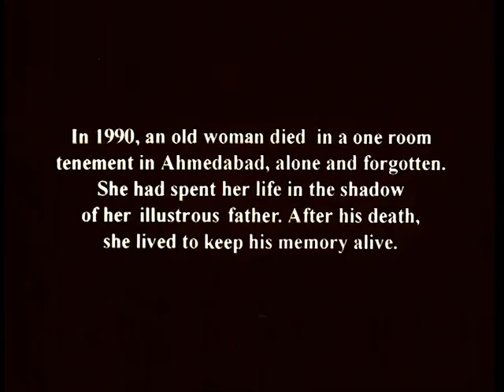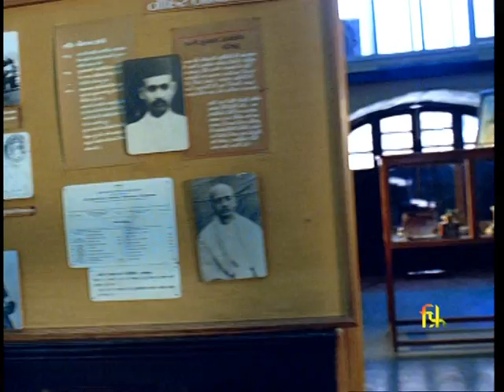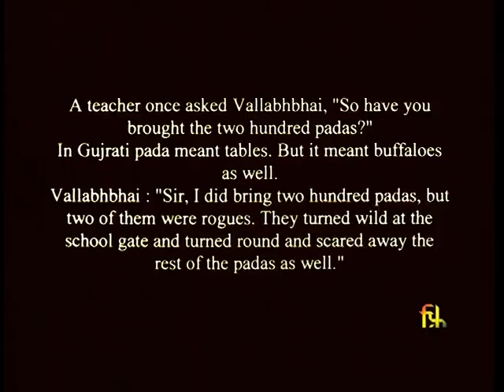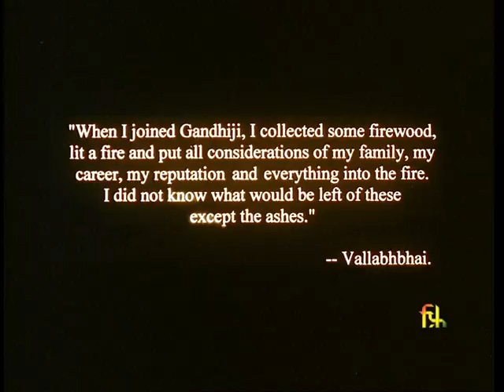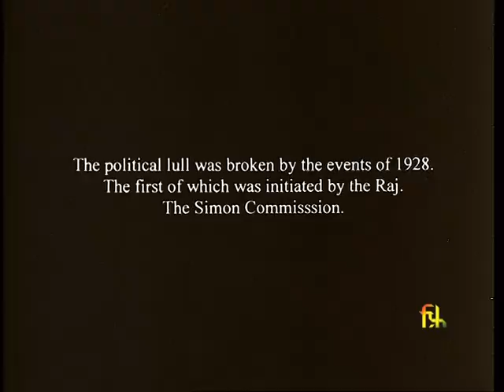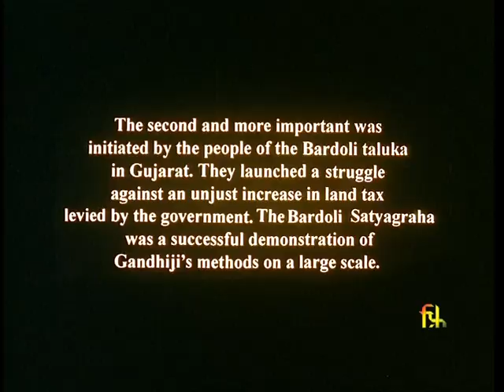A Man of Silence : Sardar Vallabhbhai Patel Part I